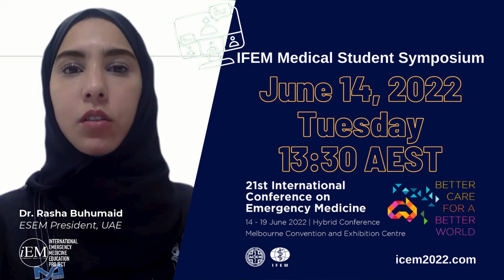Dr. Rasha Buhumaid invites you to virtual IFEM Medical Student Symposium.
Dr. Rasha Buhumaid, the president of Emirates Society of Emergency Medicine, invites you to join the virtual IFEM Medical Student Symposium. June 14, 2022, 13:30 AEST. @IFEM2 @WHO @ICEM2022 @IFMSA